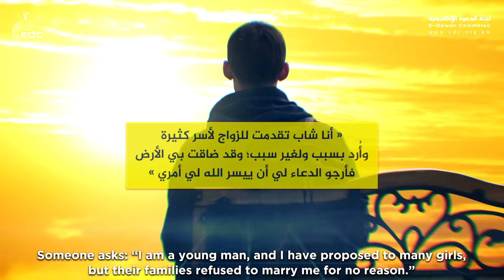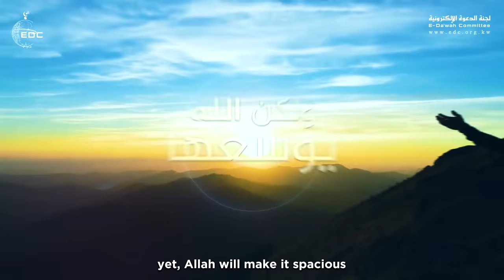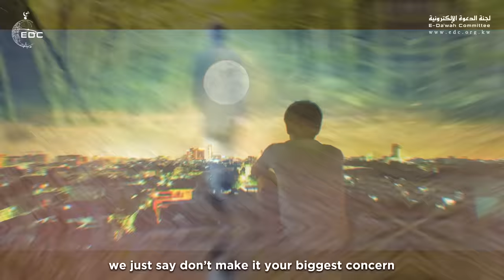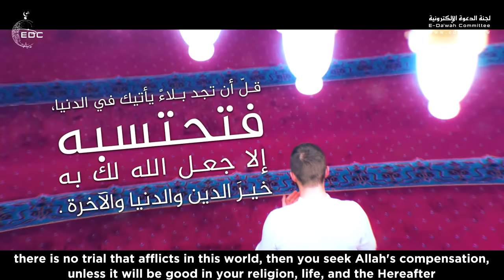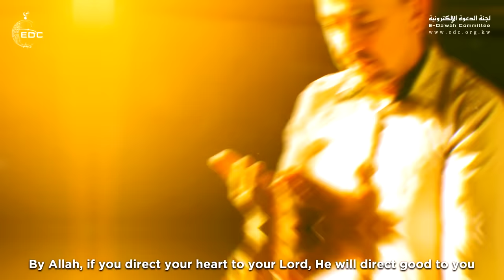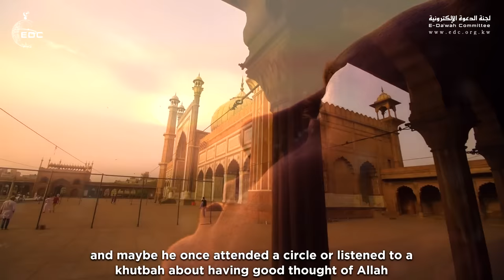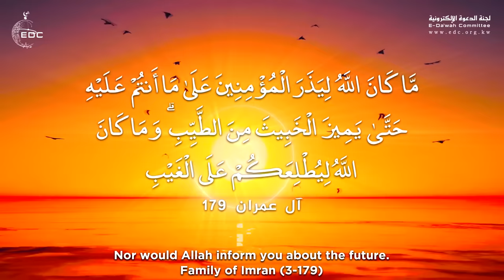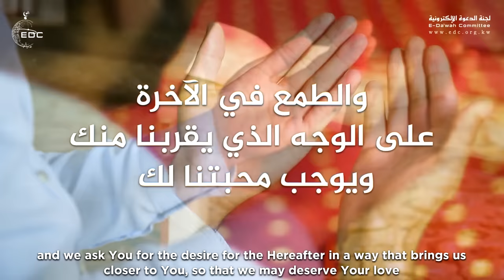لا تبالغ في هموم الدنيا || ( من روائع ) الشيخ محمد المختار الشنقيطي